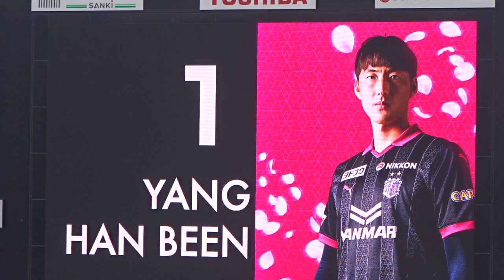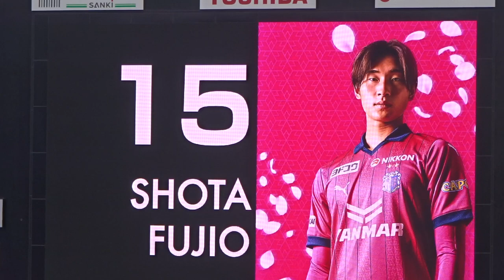2023J1開幕戦 池田愛恵里さん・西川大介さんの新加入・復帰選手紹介♪2023/2/18セレッソ大阪vs新潟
2023/2/18（土）14:00キックオフ
セレッソ大阪vsアルビレックス新潟

開幕戦キックオフ前のスタジアムMC
池田愛恵里さん・西川大介さんによる
新加入・復帰選手の紹介トーク

ヤン・ハンビン選手
香川 真司選手
レオ・セアラ選手
ジョルディ・クルークス選手
藤尾 翔太選手
カピシャーバ選手
岡澤 昂星選手
阪田 澪哉選手
木下 慎之輔選手
大迫 塁選手
石渡 ネルソン選手